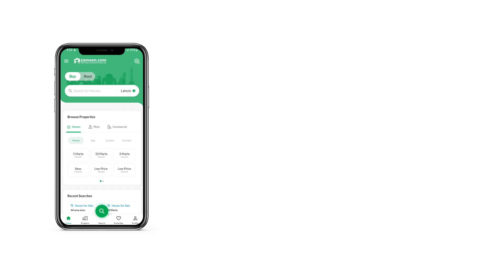4 MARLA COMMERCIAL PLOT FOR SALE IN PHASE 2 PAK ARAB HOUSING SOCIETY LAHORE